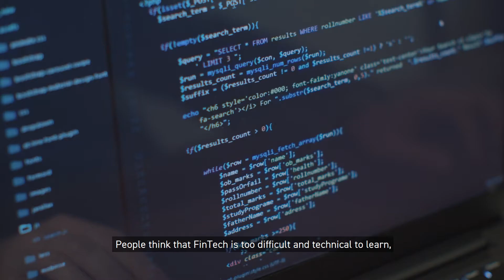NUS FinTechSG Programme (Professional Certificate in FinTech) | NUS School of Computing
Equip yourself to be an in-demand professional in the FinTech sector. NUS FinTechSG is jointly developed by National University of Singapore, NUS School of Computing and AI Singapore, in consultation with industry experts in innovation and FinTech. Through the programme, you will acquire the skills, qualifications and resources to thrive in the FinTech ecosystem.